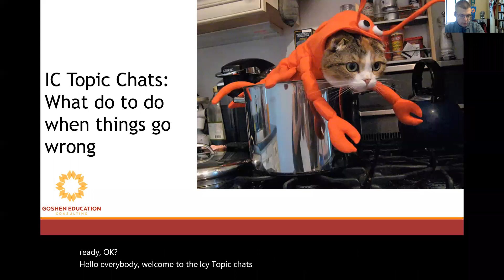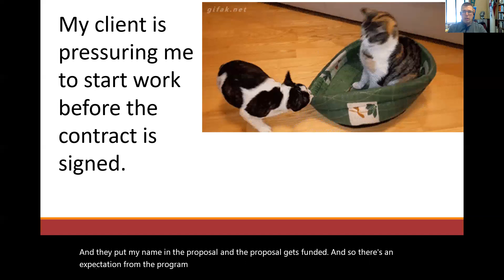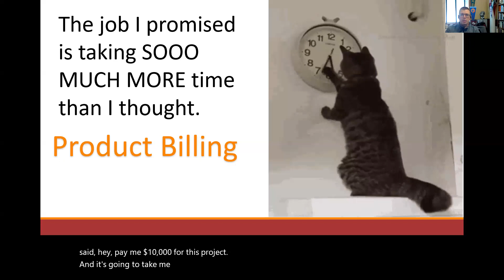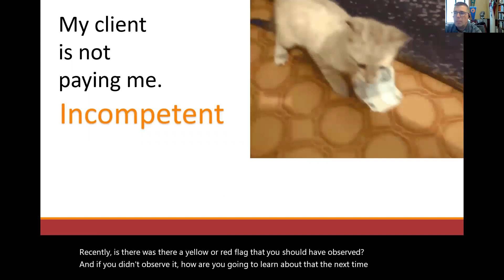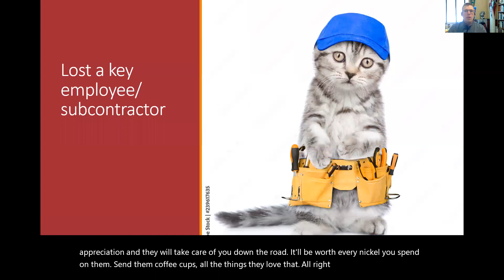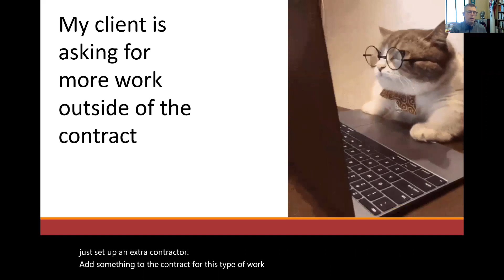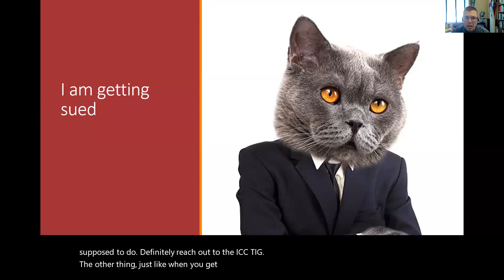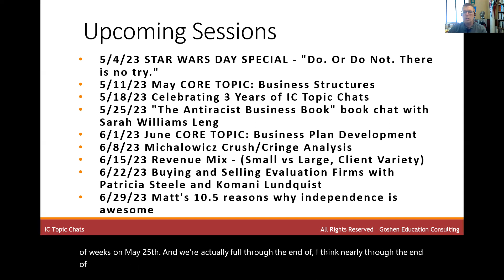IC Topic Chat: What to do when things go wrong